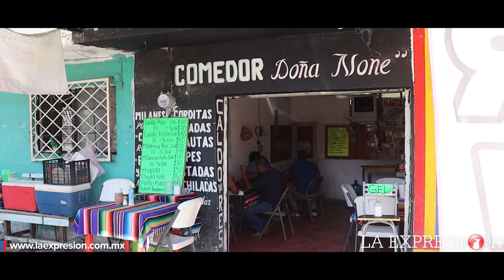Conoce su delicioso caldito de res y sus mega flautas en "Doña None"